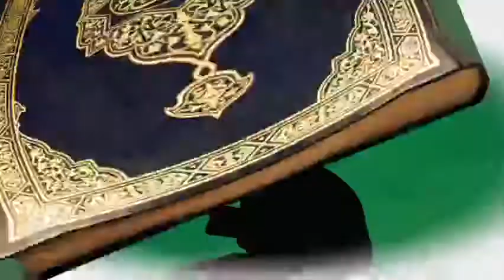PT 2 II Aware3 Nkomo by Mallam Hussein Gentle // The Straight Path